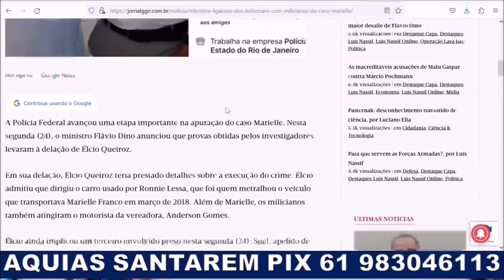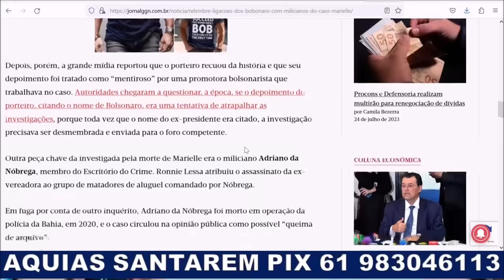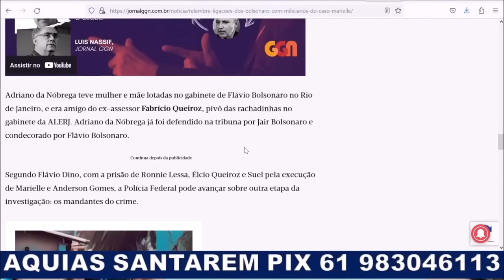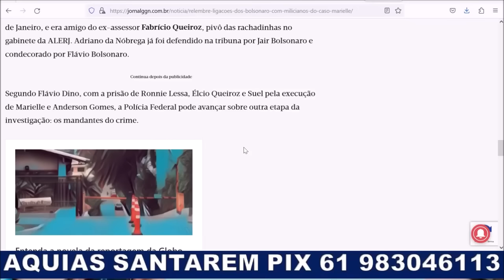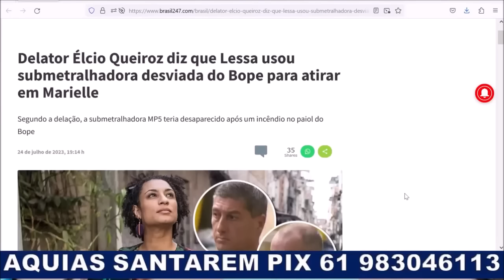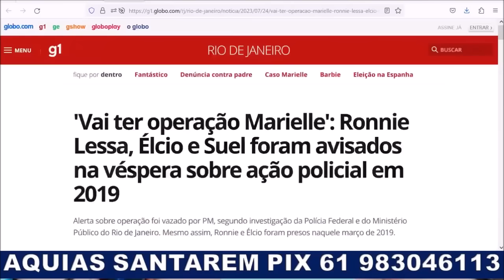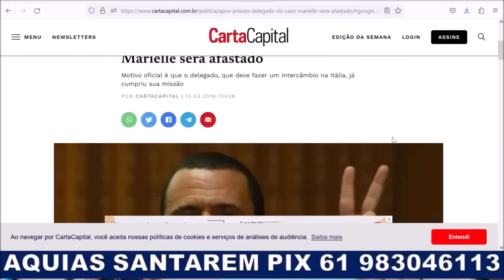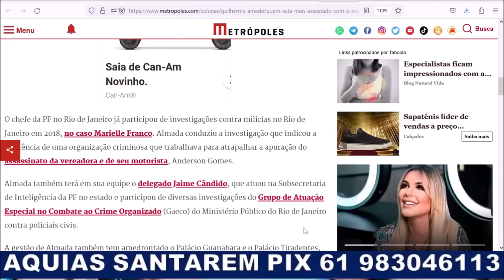TUDO COINCIDÊNCIA? AS LIGAÇÕES PERIGOSAS DO CLÃ BOLSONARO COM O CASO MARIELLE FRANCO!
COLABORE PELO PIX 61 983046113
Poupança
Agência 3053-8 Conta 10698-4
Banco Bradesco
Agência 3711 Conta 36211-5 Corrente ou poupança
Banco Regional de Brasília
Agência 0057 Conta 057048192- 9 Corrente ou Poupança
Livros de Aquias Santarem a venda
Quando o amor faz mal
Reis, Reinos e Relíquias